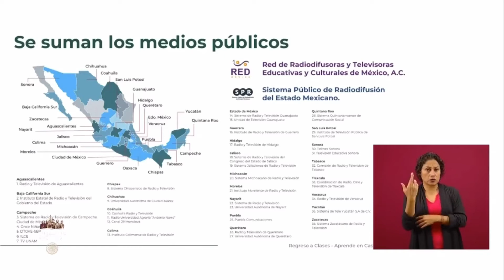SEP DA A CONOCER HORARIOS Y CANALES PARA REGRESO A CLASES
**PREPARAN LA ACTIVACIÓN DE ARENALES EN PLAYA DEL CARMEN
***RENTAS VACACIONES TIENEN MEJOR OCUPACION QUE HOTELES